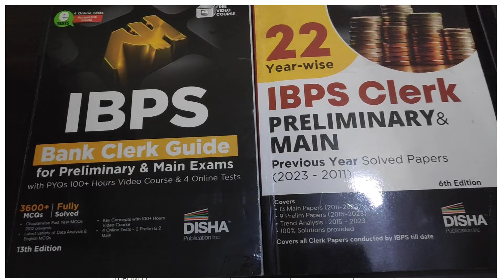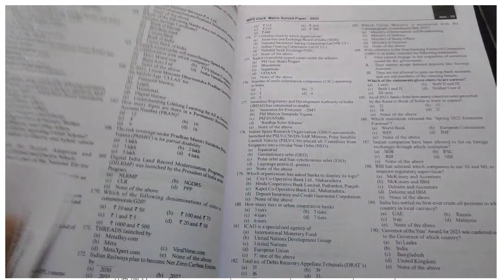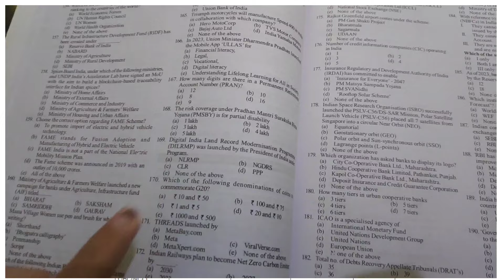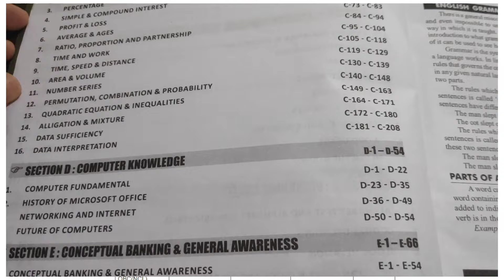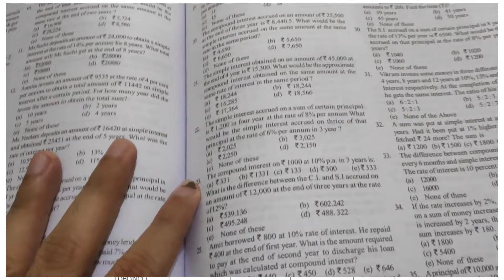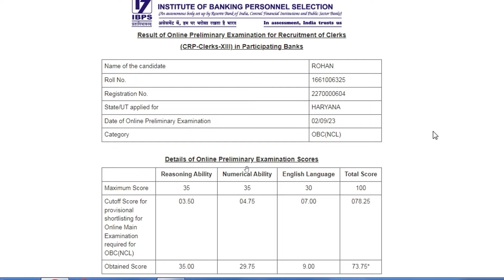My IBPS Clerk Prelims Scorecard 2023😓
Disha Comprehensive Guide For IBPS

Disha IBPS Bank Clerk Guide for Preliminary & Main Exams

100% accuracy
rrb assistant
Ibps clerk
PRACTICE MOCK
ibps rrb
rrb
rrb clerk 2024
rrb 2024
rrb clerk
banking awareness
rbi assistant
rbi 2024
rbi
mock solution